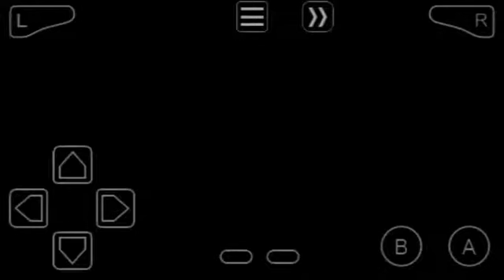Metal Slug Advance Mission 1 and 2 (Complete)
Player: Renniel Renz Celis
Character: Walter

-Andriod/Game Boy Advance Emulator(MyBoy)
-2D Shooting Game/Action
-Pinoy/Filipino Gamer